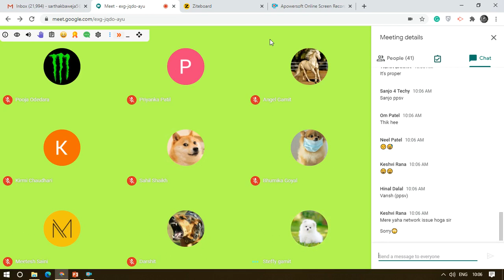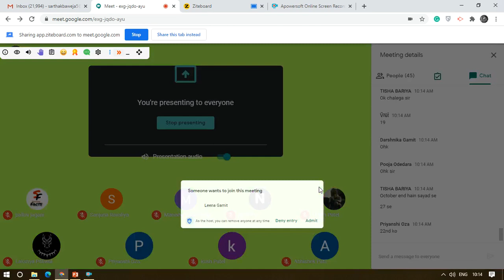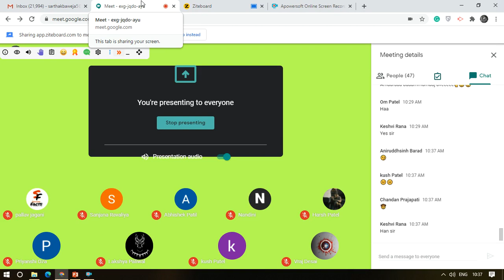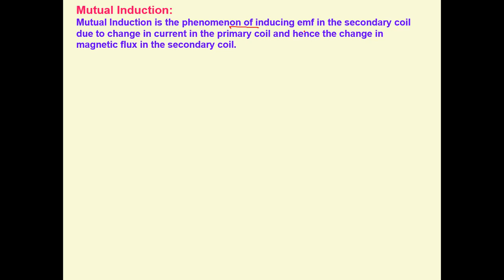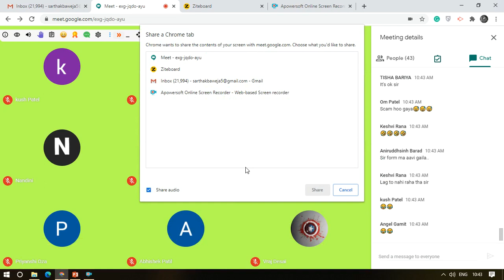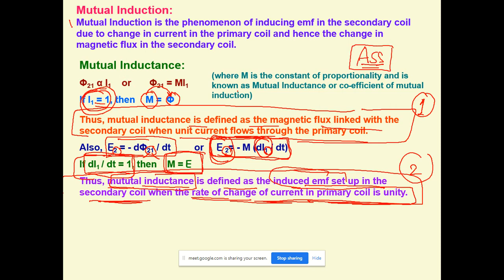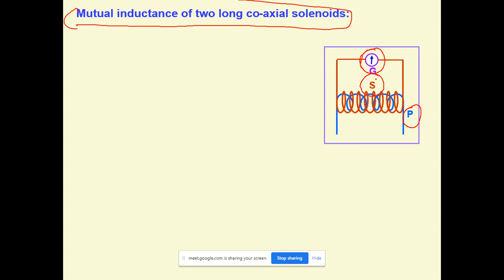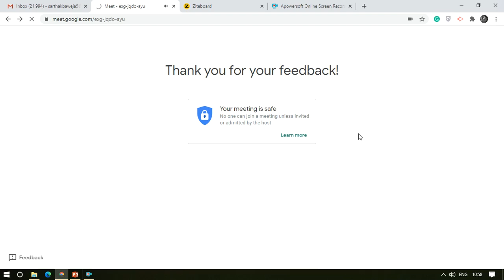CLASS 12TH PP SAVANI VYARA